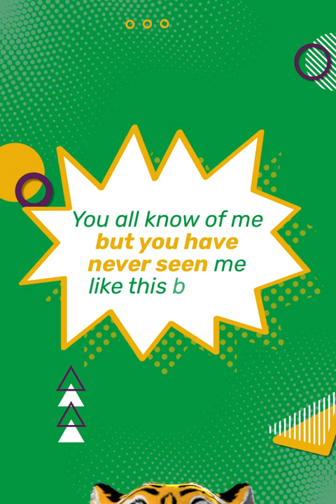Let's Welcome our KCP Tiger